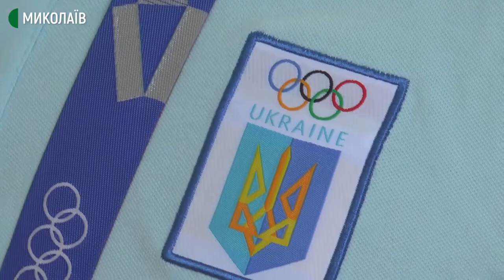Призер Олімпіади Парвіз Насібов приїхав до Миколаєва провідати рідних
11 серпня призер Олімпійських Ігор-2020 Парвіз Насібов приїхав до Миколаєва, де проживають його рідні. Саме у Миколаєві Парвіз розпочинав свою спортивну кар’єру.